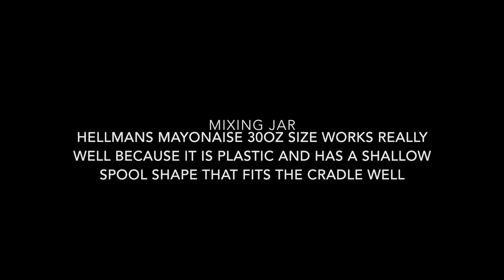Shellac - A better way to mix and apply shellac and obtain excellent results.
This time proven finish looks great on traditional furniture, but it can be tricky to mix from flakes and apply. Let's throw traditional ideas out the window and take a fresh approach.